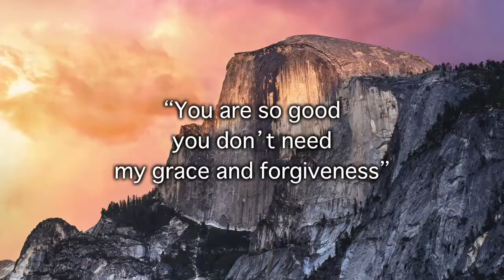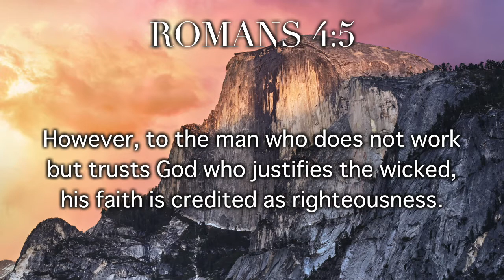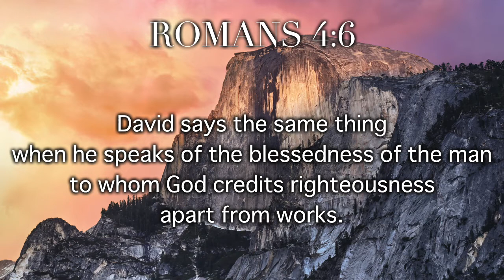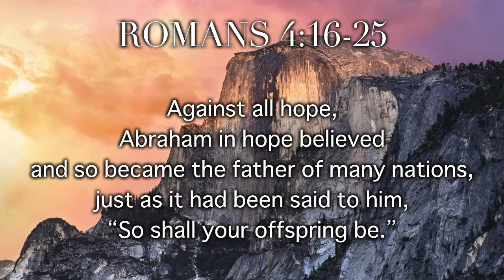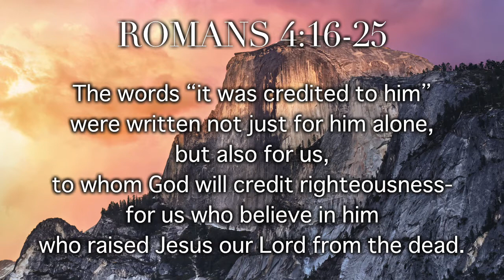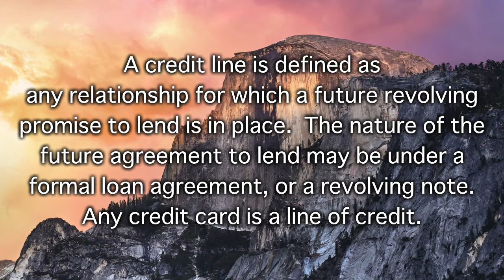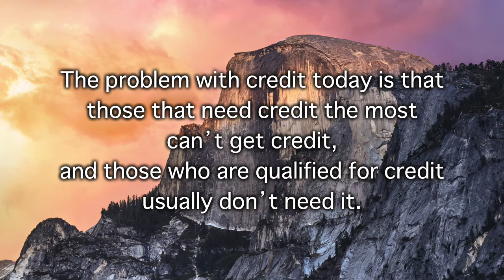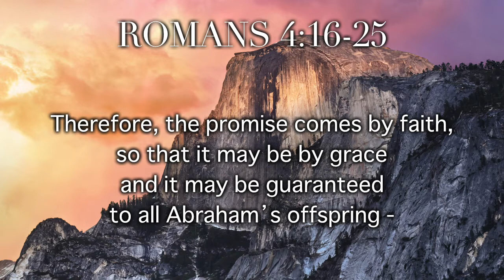Pastor Bobby 211002 Credit Line Of Righteousness - Episode 1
Credit Line Of Righteousness Episode 1
Romans 4:16-25